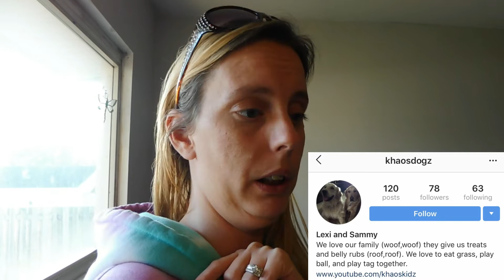LIVING WITH DOG ALLERGIES "Our First Vlog"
Today's first vlog I talk about how to live with dog allergies, and what we are doing to get rid of the allergies/dander.

Nature’s Miracle Dander Neutralizer